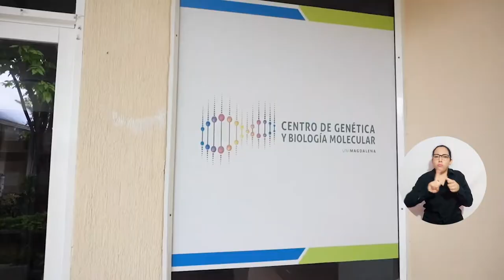Grupos de investigación de UNIMAGDALENA estrenan laboratorio y equipos modernos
El Doctor Pablo Vera Salazar, Rector de UNIMAGDALENA, entregó un nuevo laboratorio para el Grupo de Investigación en Inmunología y Patología y dotó con equipos modernos a los grupos de investigación Análisis en Ciencias Económicas, Salud Familiar, Medicina Tropical y el punto de toma de muestras del Centro de Genética y Biología Molecular. La significativa inversión potenciará la producción científica y académica de investigadores y semilleristas, como una consigna del Plan de Gobierno y el Plan de Desarrollo Universitario.